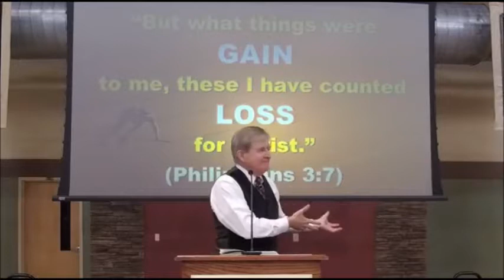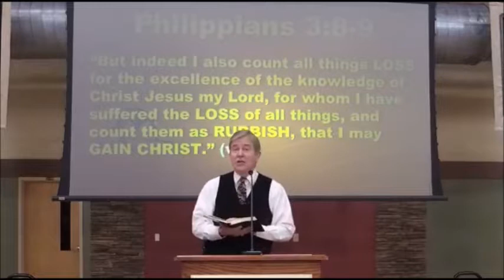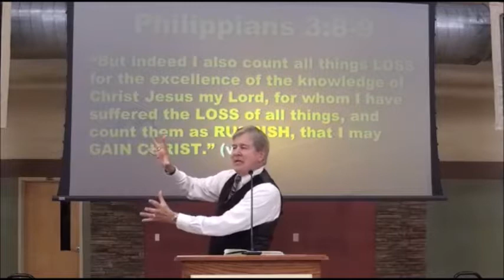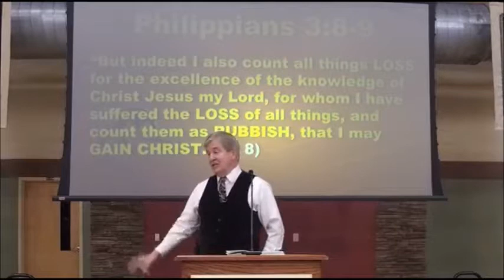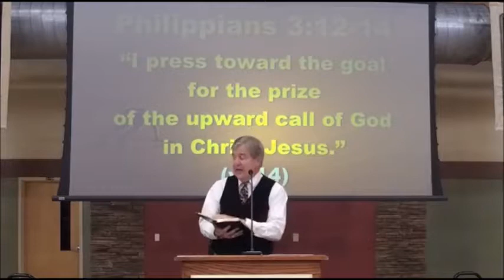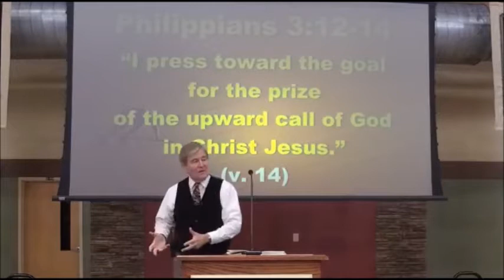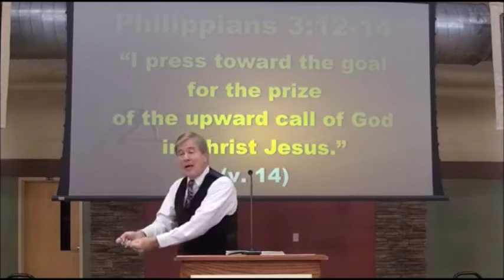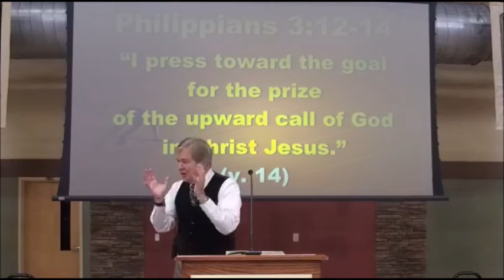My Richest Gain I Count but Loss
10-1-17 Geoffrey Sikes explores Philippians 3:4-14, Paul rejecting all of his Super Titles, and counting it loss for Christ.